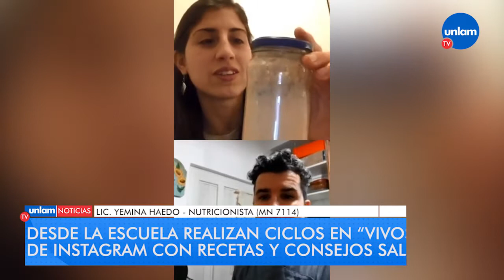La Escuela Municipal de Gastronomía realiza clases de cocina en vivo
El Centro Municipal de Formación Profesional de Gastronomía del partido de Morón, continúa con su labor, a pesar de la distancia y el aislamiento. Por eso comenzó el desafío de dictar clases online para seguir con sus cursos.

Además, a través de transmisiones en vivo en su cuenta de Instagram, crearon una serie de clases abiertas organizadas en distintos ciclos, especialmente enfocadas a dar consejos y recetas prácticas y saludables.

Los viernes, las clases están orientadas a la cocina saludable y los vivos están dirigidos por una nutricionista de la Escuela de Gastronomía y un chef o cocinero invitado.

Otro de los ciclos está enfocado en consejos y recetas utilizando los productos que reciben las familias por medio del Servicio Alimentario Escolar (SAE), en Morón y todo el Conurbano bonaerense. Además, los sábados, las clases están destinadas a la coctelería.